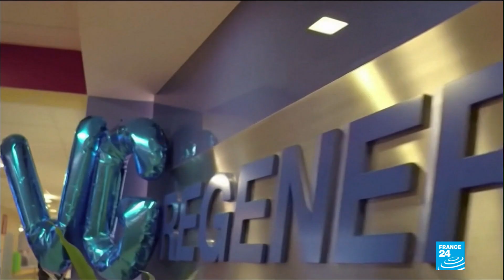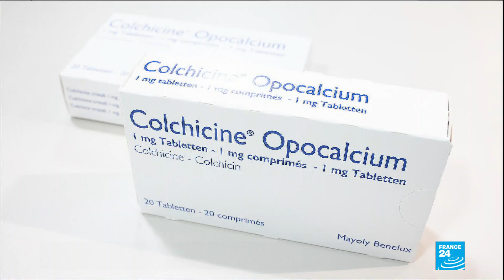Treating coronavirus: Advances in medicine helping people recover faster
The emergence of the global pandemic has put a challenge to identify the therapeutics for its prevention and treatment. Research on SARS-CoV-2 epidemiology helps unveiling some new targets for potential drug therapies. FRANCE 24’s Charli James takes a look at these possible treatments.